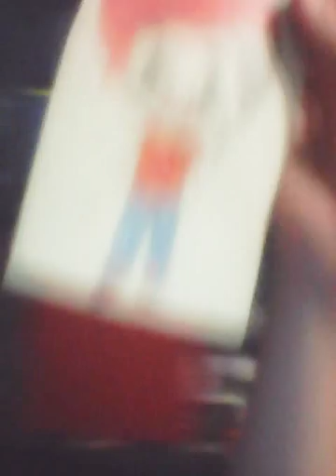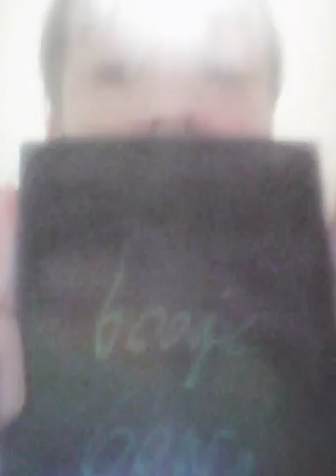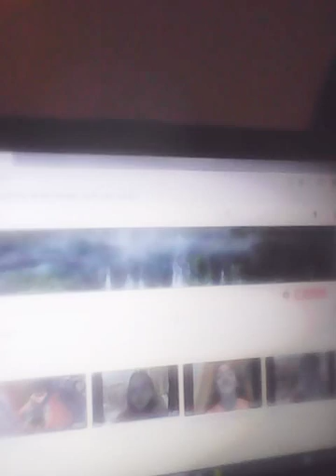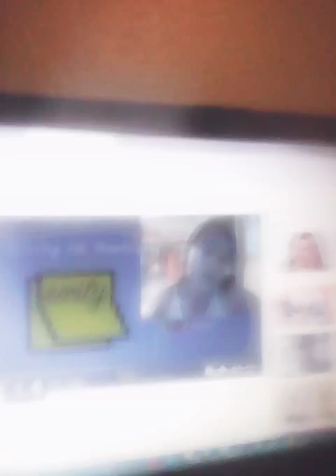DALIY VLOGS 4 LIFE